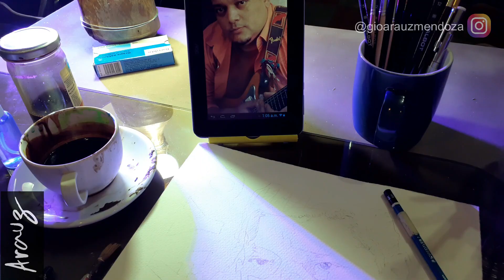🎸¡Adiós Guayo Cedeño! 🎼🎵🎶el genio de la guitarra de Honduras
Ramón Eduardo Cedeño, más conocido como Guayo Cedeño (La Ceiba, 7 de enero de 1974 - Tegucigalpa, 11 de marzo de 2022),​ fue un músico y productor musical hondureño.

Trabajó con artistas como Guillermo Anderson, Aurelio Martínez y la Orquesta de la Papaya.

En Tegucigalpa estuvo ligado al grupo musical Los Diablos Negros, fundado hace 40 años.

Hijo del músico hondureño del mismo nombre, quien influyó mucho en su carrera y de quien decía que era su héroe, «Guayo» produjo en 2015 su primer disco, Coco Bar, dedicado a su padre y a la música hondureña del decenio de los 60 del siglo pasado.

Además de su padre, «Guayo» también fue influenciado por famosos músicos como John Coltrane, Jimmy Hendrix, Carlos Santana y Diblo Dibala, entre otros.

A Guillermo Anderson, quizá el mejor cantautor que ha tenido Honduras, le acompañó en varias giras por Europa, Asia, Estados Unidos y Centroamérica.

El café convertido en arte, más allá de las múltiples formas de prepararlo, varios Artistas en el mundo estamos adoptando esta técnica “Coffee painting” para realizar auténticas obras de arte, convertidas en tendencia, permitiéndonos crear a partir de café, agua, pincel y mucha creatividad.
Para mi el café no solo es una bebida sino también un instrumento artístico.

En esta ocasión les presento un trabajo inspirado en GUAYO CEDEÑO el mas grande e importante músico de Honduras y América.